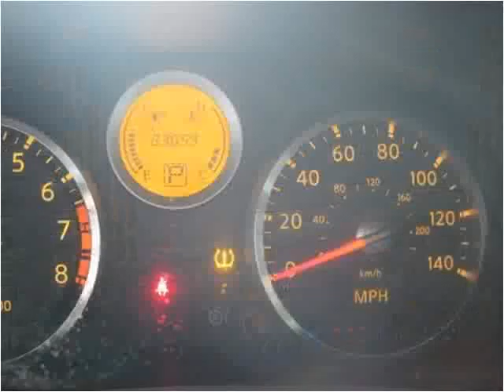2007 Nissan Sentra available from Jerry Damson Honda of Hunt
This 2007 Nissan Sentra is available from Jerry Damson Honda of Huntsville.